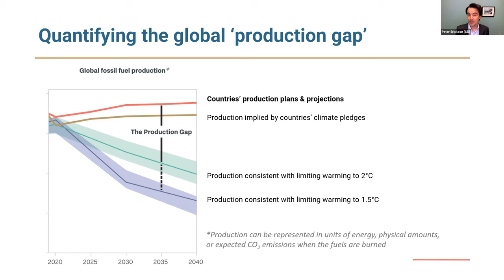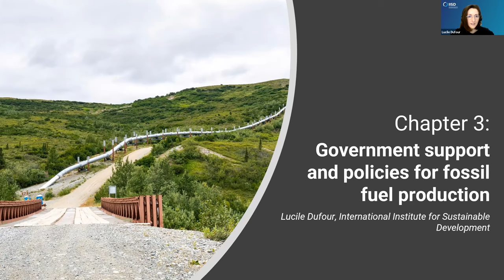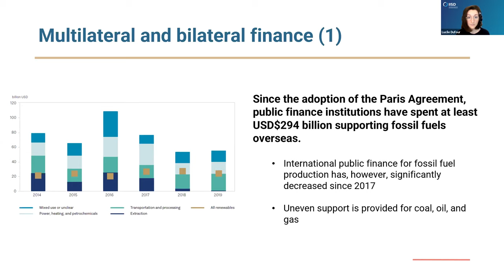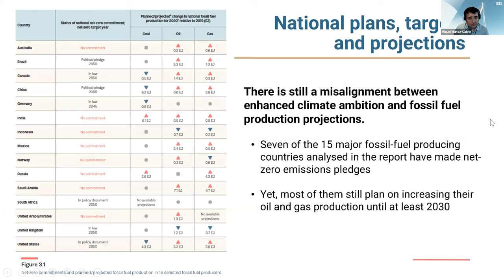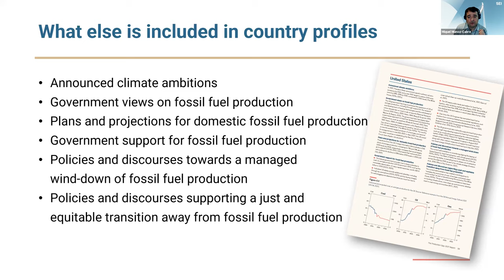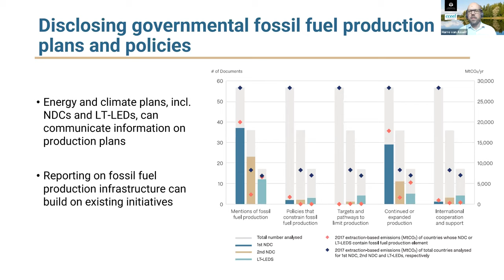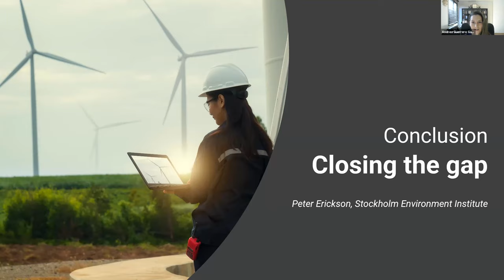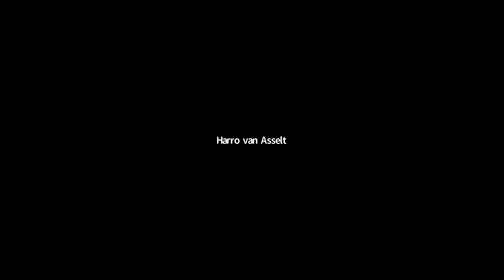2021 Production Gap Report launch: 21 October 2021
Leading experts dive into the details of the 2021 Production Gap Report, which illustrates that governments' fossil fuel production plans remain dangerously out of sync with the limits of the Paris Agreement.

Watch as report authors walk through the findings and answer some questions.

Visit productiongap.org.